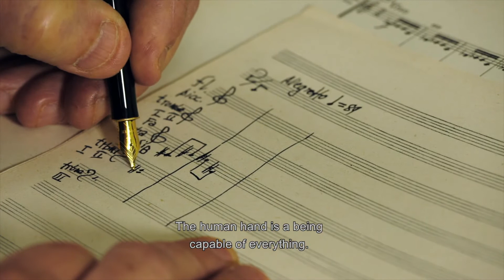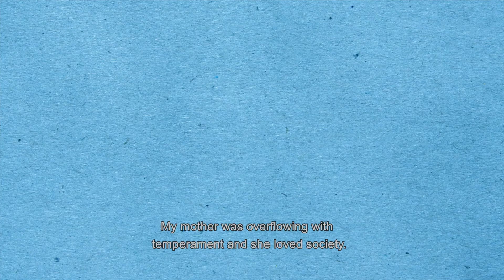Prix CIRCOM 2018 - category Music and Arts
Winner: Solo for One Hand (Solo pro jednu ruku), ČT Studio Brno, Czech Republic
Commended: Creativ (Season 2 Episode 1 - The Violonist and Composer Vlad Maistorovici) Creativ (Sezonul 2 Episodul 1 - violonistul si compozitorul Vlad Maistorovici), TVR Bucharest, Romania